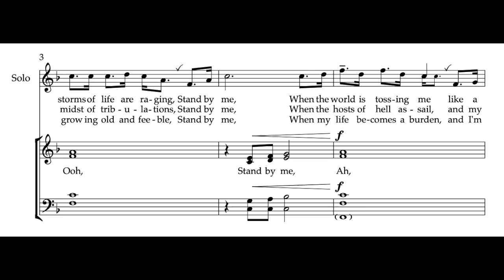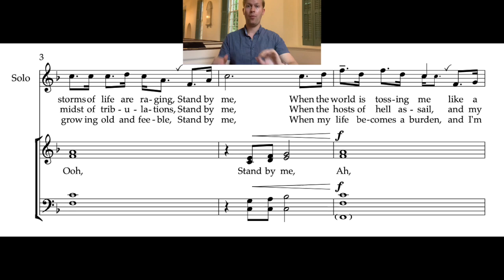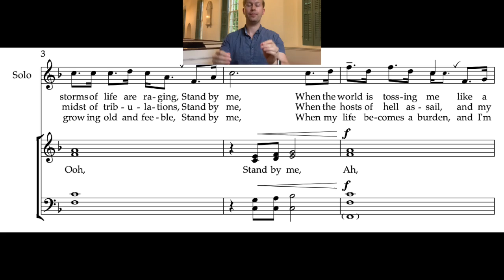Stand By Me (Tindley) - Bass practice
This video is about Stand By Me (Tindley)